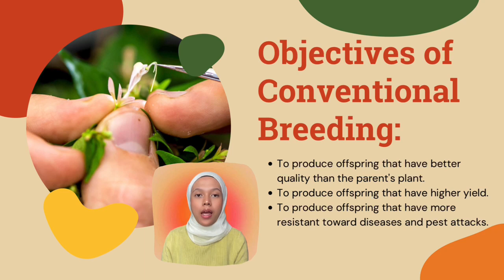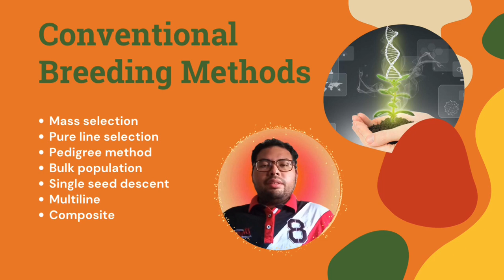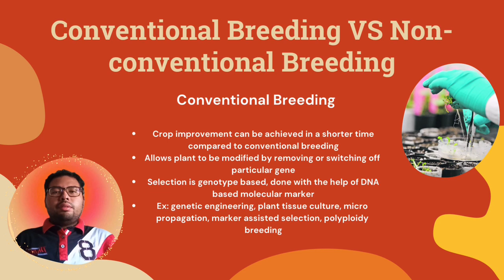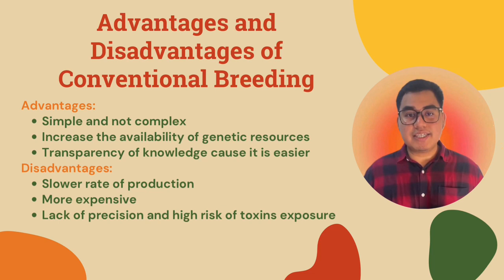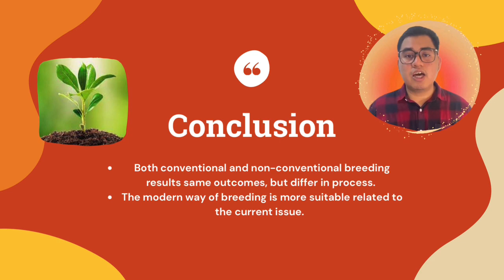M3AT2224A AGR516 (CASE STUDY) Conventional Breeding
Group members:
Afiqah Zalikha Binti Abdul Wahab (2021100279)
Mohd Amizi Bin MD Ishak (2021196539)
Ahmad Azfar Bin Ahmad Shaharudin (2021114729)

Lecturer: Nur Suraya Binti Abdullah